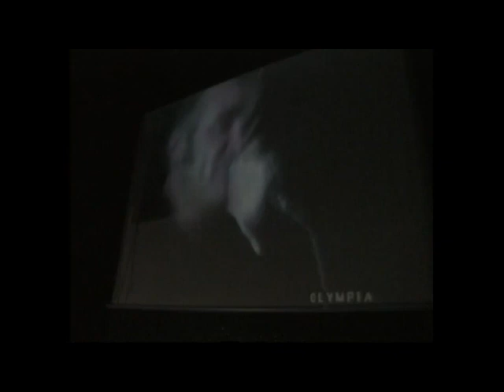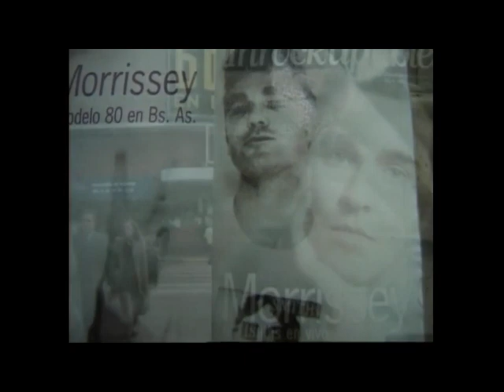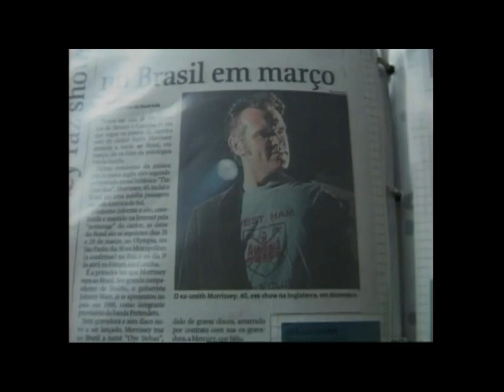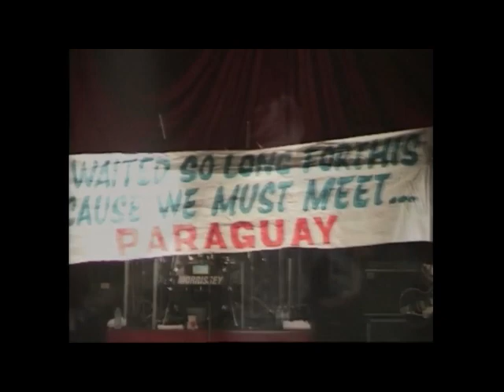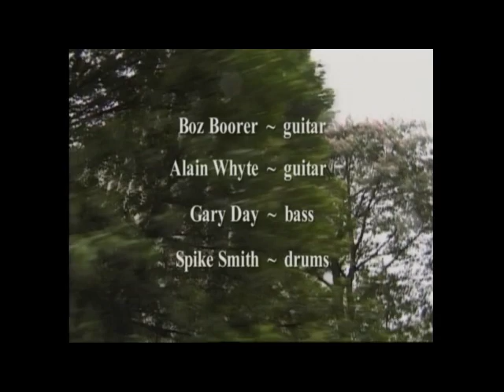'South With Morrissey' 2000 Documentary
‘South With Morrissey‘ is a documentary shot in 2000 during the South American leg of Morrissey's ‘Oye Esteban’ tour. It was directed by Barry Derbyshire (aka J.Barry) but never released. I have uploaded with love for the fans to enjoy, no personal revenue is being made from it.